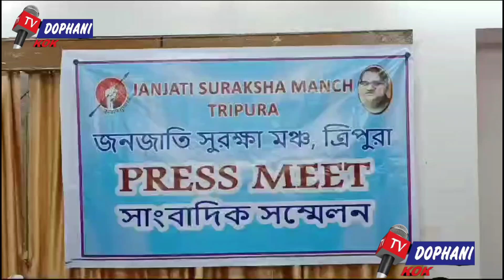Janajati Suraksha Manch ni press conference tamo sakha Khnai naibaidi..